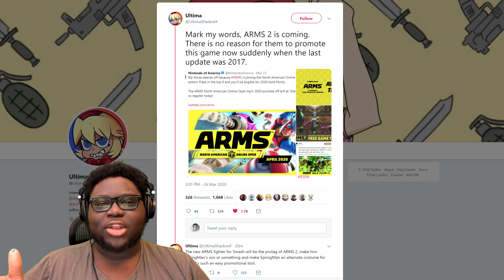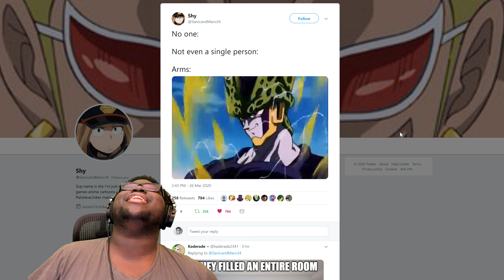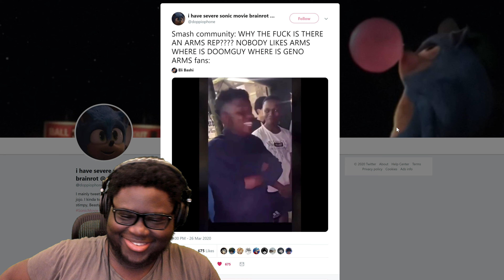The ONLY Important Announcement In Today's Nintendo Direct.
Today we're reacting to the Nintendo Direct Mini, which revealed that an ARMS character is coming to Super Smash Bros. Ultimate! We also speculate as to what this means for a potential ARMS 2 sequel! Thanks for the love. 🙏🏾